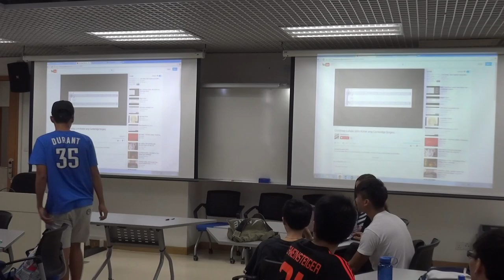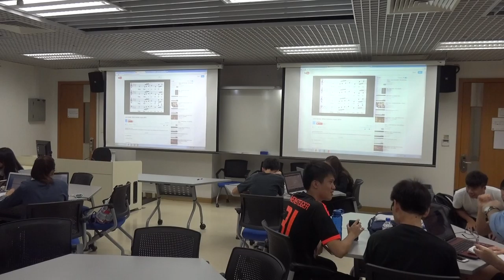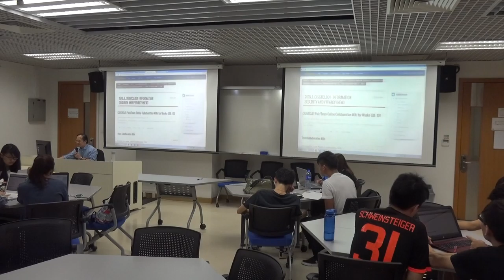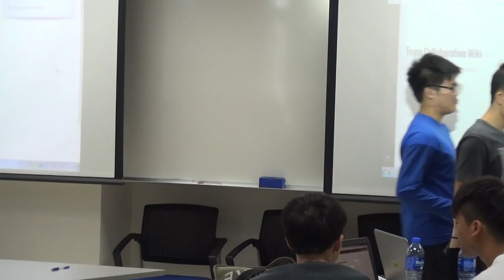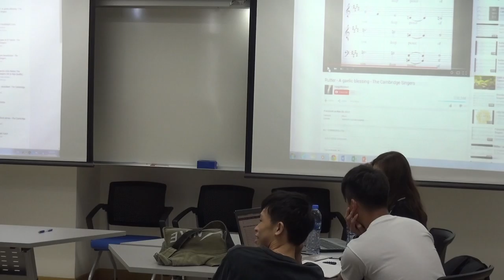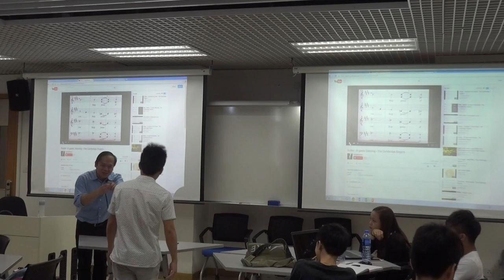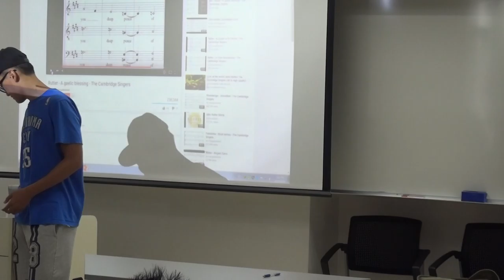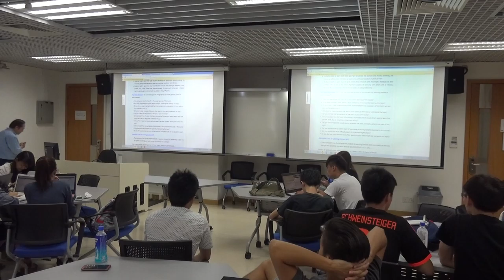CISG113 01 Day 19 2015OCT27 Part 2 of 2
Class Video for CISG113 01 Day 19 2015OCT27 Part 2 of 2